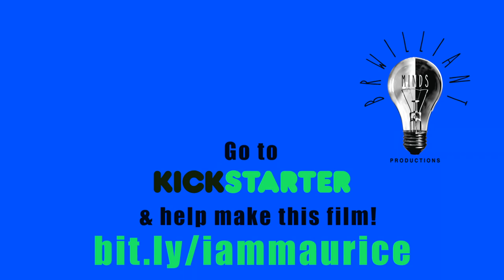"I am Maurice" - Greer Barnes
Promo video for "I am Maurice"